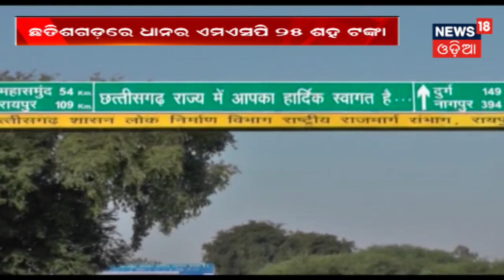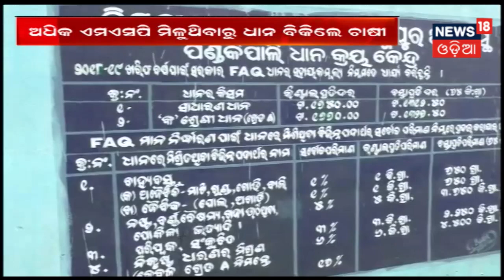ଧାନ ବିକିବାକୁ ଛତିଶଗଡ଼ ମୁହାଁ ଓଡିଶା ଚାଷୀ,ଅଧିକ MSP ମିଳିବା ଆଶାରେ କରୁଛନ୍ତି ଯୋଜନା |AAMARI ODISHA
ଧାନ ବିକିବାକୁ ଛତିଶଗଡ଼ ମୁହଁ ଓଡିଶା ଚାଷୀ,ଅଧିକ MSP ମିଳିବା ଆଶାରେ କରୁଛନ୍ତି ଯୋଜନା.ରାଜ୍ୟ ବାହାରେ ବିକି ଅଧିକ ଲାଭବାନ ହେବାକୁ ଚାହୁଁଛନ୍ତି .